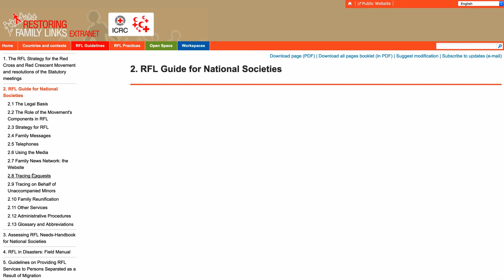ICRC - Restoring Family Links - Search Process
CICR - Restablecimiento del contacto - Proceso de búsqueda

¿Cómo trabajar en torno a las personas dadas por desaparecidas y de cuyo paradero los familiares no tienen noticias? En este video se explica qué consideraciones tomar al momento de iniciar un proceso de búsqueda.

Tamandua Estudio fue convocado por el Comite Internacional de la Cruz Roja para producir desde guión 7 videos que basen su contenido en el Programa de restablecimiento del contacto entre familiares para la formación de voluntarixs. Mediante el mismo se asiste, en todo el mundo, a personas que  han perdido contacto con su familia a causa de una crisis humanitaria (conflicto armado, desastre natural o migración forzosa, entre otros motivos)

El desafío fue grande, la producción completa se desarrolló en 12 semanas.
Tuvimos la oportunidad de reflejar diversidad y equidad en los contenidos como en el equipo de trabajo.

Campaña Restablecimiento del Contacto entre Familiares R.C.F

Cliente Comité Internacional de la Cruz Roja (CICR)
Responsable Programa R.C.F. Lucía Benuzzi
Contenido Digital - RCC Buenos Aires María Emilia Cicoria - Gabriela Sala Rigler

Dirección General y Producción Ejecutiva Fernanda Torrera
Producción General y Asistencia de Dirección Ana Laura Aparicio
Dirección de Animación Luciana Digiglio
Dirección Storyboard Luch Panelo
Dirección de Arte e Ilustración Serge Rodas
Adaptación de Guión Matias Ferreyra
Coordinación de Producción Paola Bellato
Storyboard Jose Mera
Asistencia de Arte e Ilustración Facundo Bentos
Animación Agustina Ceballos Ghibaudi - Elena Aracena - Luca Tavecchio - Ramiro Montero - Santiago Zamora
Directora de Sonido Julia Castro
Composición Cez Comerci

2021